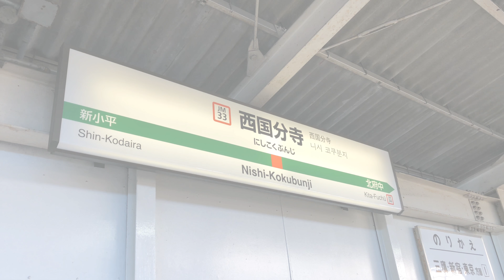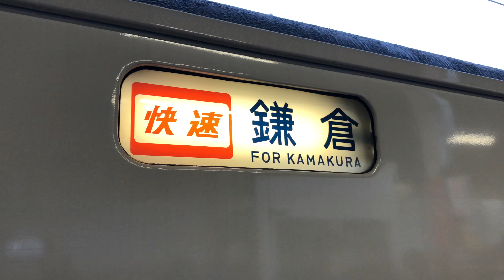【爆音】ホリデー快速鎌倉に乗ってきた＆お知らせ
僕に乗って欲しい列車をご視聴者様から募集し、生放送のサイコロで出た「ホリデー快速鎌倉号」に乗ってきました。
次回、僕に乗って欲しい列車を募集します。どんな列車でも構いませんので、コメント欄で僕に乗って欲しい列車を書いてください！1月23日（火）に行う予定の生放送で乗る列車をまたサイコロ振って決めたいと思います。どなたでも大歓迎です。ぜひお気軽にコメントください。
※季節性の臨時列車は時期的に乗れない可能性があります。